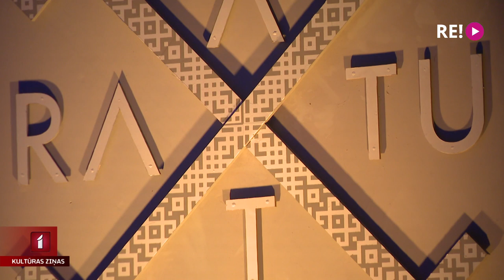Muzikālā apvienība “Raxtu Raxti” uzsāk 10. jubilejas koncerttūri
Muzikālā apvienība “Raxtu Raxti” šogad svin desmit gadu jubileju, un par godu šim notikumam dodas jubilejas koncerttūrē pa visu Latviju. Mūsu filmēšanas grupa klāt bija koncertā Liepājā, pārliecinoties, cik ļoti mūziķi spēj saviļņot skatītājus gan ar gadu gaitā iemīļotajām dziesmām, gan skaņdarbiem no jaunā albuma “Vidū Saule”. Koncertu baudīja arī Anete Lesīte.